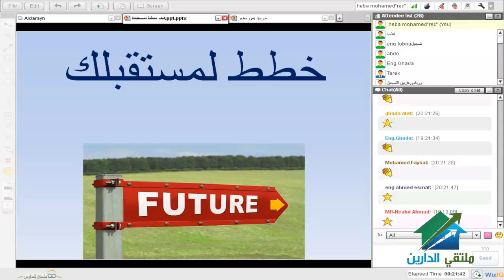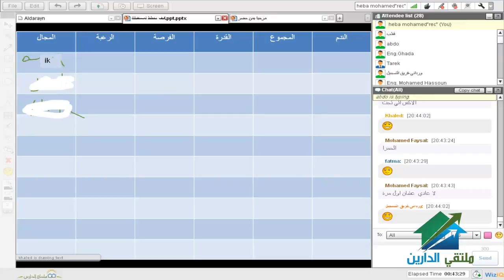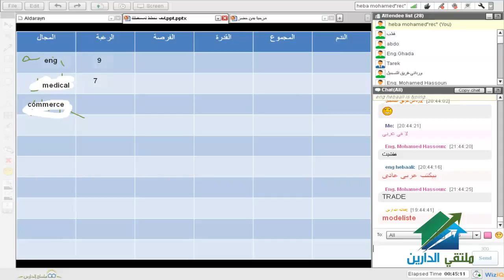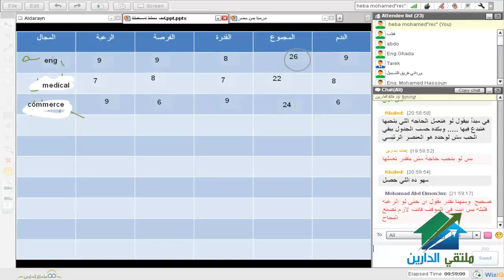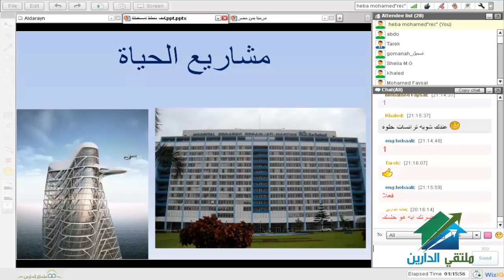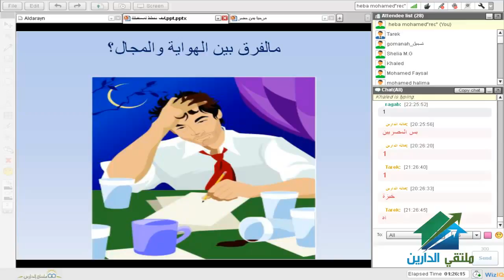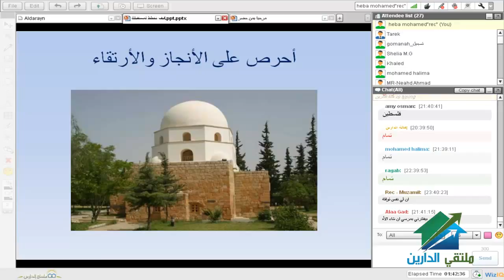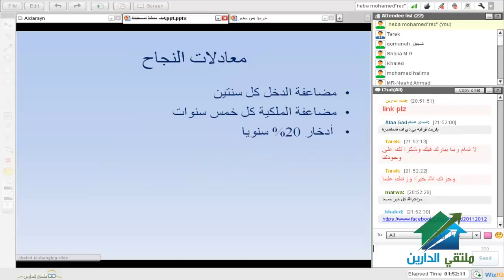أكاديمية الدارين|مهارات التخطيط|أ.خالد رمزي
لمتابعة باقى المحاضرات التى يقدمها فريق التسجيل
يرجى الضغط الرابط ادناه
(¯´'•.¸ مفاجأت فريق التسجيل ¸.•'´¯)
نبدة عن المحاضر
المدرب خالد رمزي
 خبير تنمية بشرية
مؤلف علم التغيير
مؤلف كتاب موسوعة النجاح
أول مدرب معتمد من الجامعة السويسرية في مهارة الأتصال
محاضر معتمد من الجامعه الأمريكية في مجال ( أدارة الأعمال - أدارة الموارد البشرية )
درب أكثر من 3000 طالب
حاضر بمعظم الجامعات المصرية
صفحة الفيس بوك
-لو كنت مدرسا في أي مجال تطوع معنا

وهذا ملف يشرح التسجيل في الموقع ونظام الشهادات
وفق الله الجميع للخير